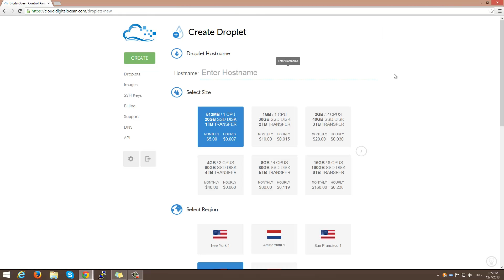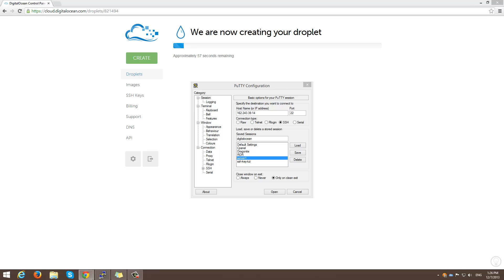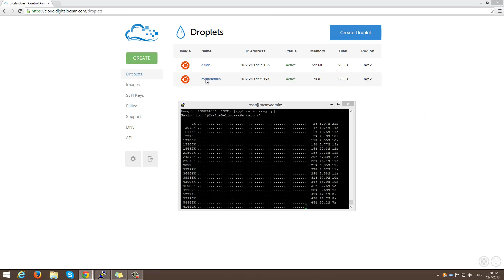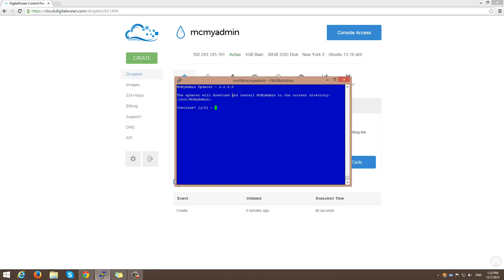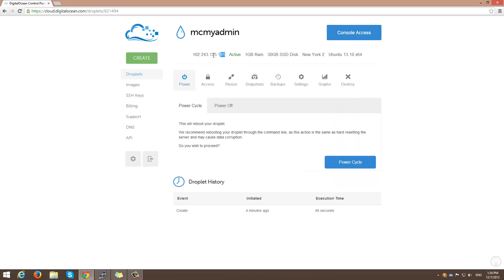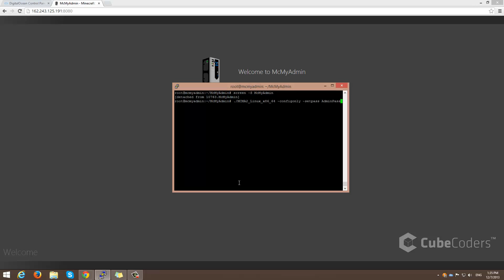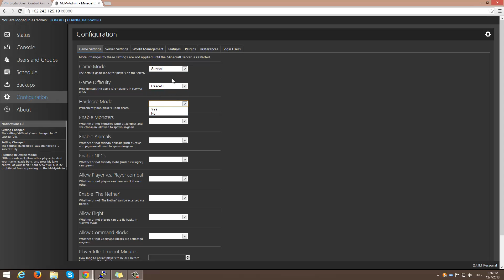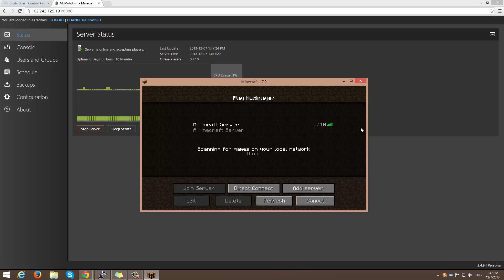Part 26 :: Install McMyAdmin on a Droplet - Digital Ocean Tutorials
Link for Digital Ocean (By signing up with the following link, it allows me to continue making these tutorials.)